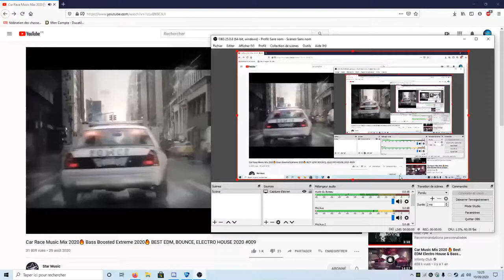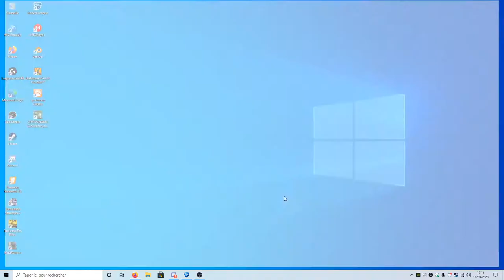Rocket league on geek :)